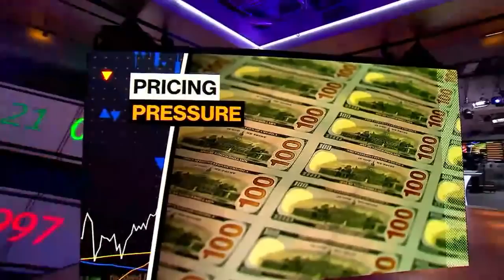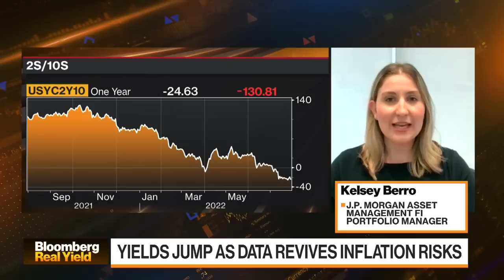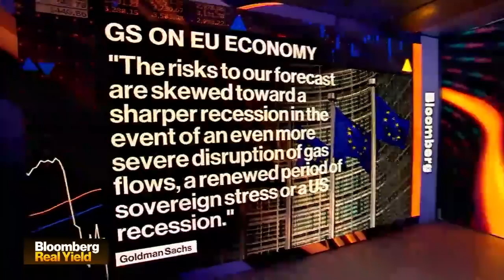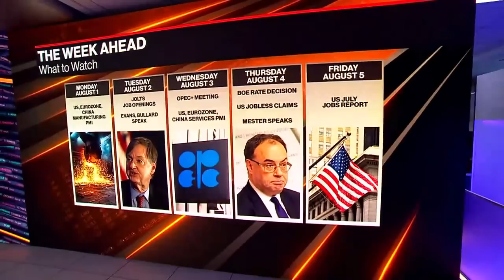'Bloomberg Real Yield' (07/29/2022)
Jonathan Ferro highlights the market-moving news you need to know with 30 minutes dedicated to fixed-income.  Featuring a round-table including JPMorgan's Kelsey Berro, Morgan Stanley's Matthew Hornbach, and MUFG's George Goncalves.